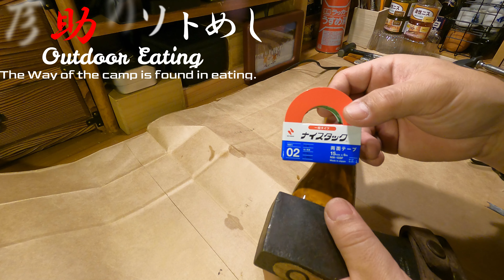【キャンプギア】ハスクバーナ手斧の柄に紐を巻くvol.2 紐巻き編①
ハスクバーナの手斧38㎝の柄にすべり止めの紐を巻きました。
紐巻き編①として、ネックの部分に革紐を巻きます。

革ひも 牛革 レザーコード 幅6mmX厚さ2mm 平紐